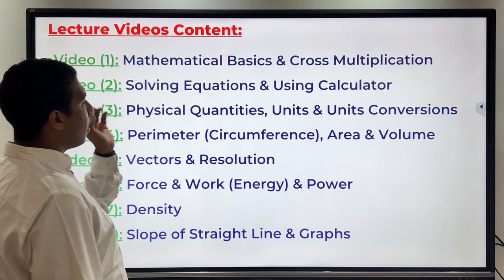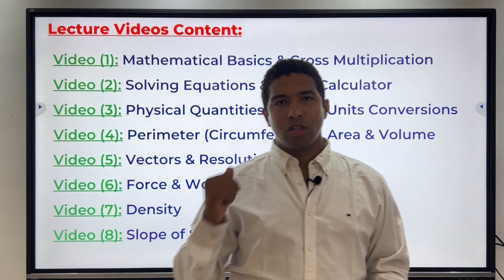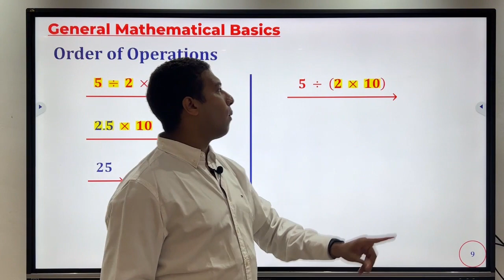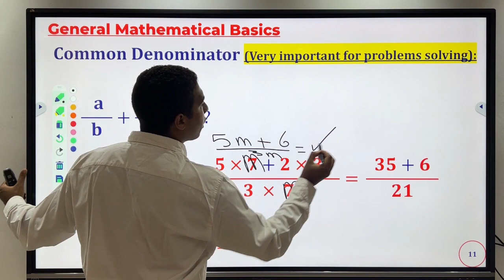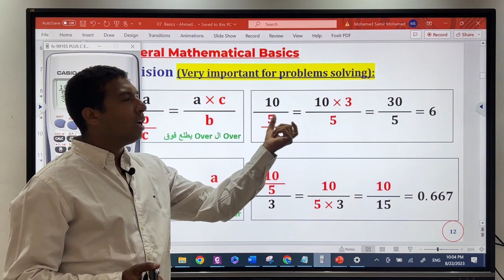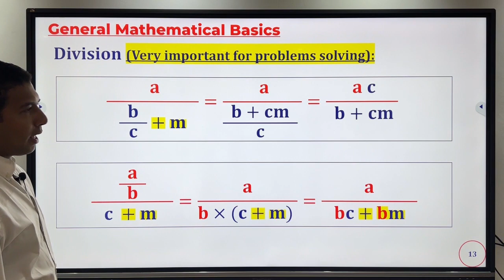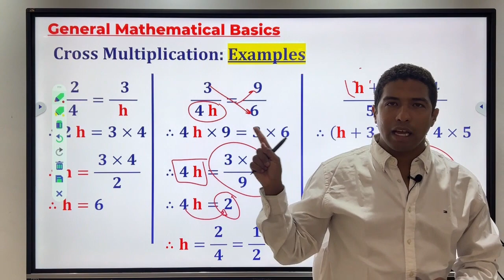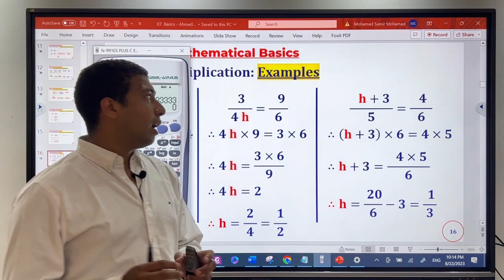الحصة التأسيسية 2024- Mathematical Basics & Cross Multiplication -Part 01 - Mr.Mohamed samir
مستر/ محمد سمير مجلي
Physics - Seniors 2024
Mathematical Basics & Cross Multiplication -Part 01

- للحجز بنظام السنتر لازم تنزل تحجز في السنتر وتملأ الجوجل فورم باللينك اللي تحت
- للحجز بنظام الاونلاين لازم تملأ الجوجل فورم باللينك اللي تحت وهيتم التواصل معاك قريبا
للحجز مع *مستر/ أحمد سمير مجلي* املأ الجوجل فورم دي:

Physics Champions